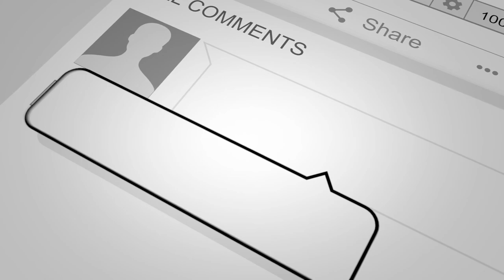Exploring The Kiprotich National High Altitude training Center. Seas-5 Ep-6 Road less Travelled.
visited the construction site of the Kiprotich National High Altitude Training Center. An extensive project with luxury facilities for endurance athletes. The site is located in a place with amazing views – on 2.600m. altitude – in ‘the middle of nowhere’, and only 20 minutes driving from Kapchorwa.

4xOverland Trip is one of the African largest intercontinental adventure motoring channels. It is hosted by well known Diesel engineer, explorer, and filmmaker, Noor Ismail Nozzle.

BE PART OF OUR EXCLUSIVE COMMUNITY: NN Group of Companies

" Discover Uganda - The Pearl of Africa with NN - INT AD- 4XOVERLAND ROAD TRIP"!

Youtube -Links NN Group Uganda
Face book: NN intercontinental adventure
Face book: Noor Ismail( Nozzle)